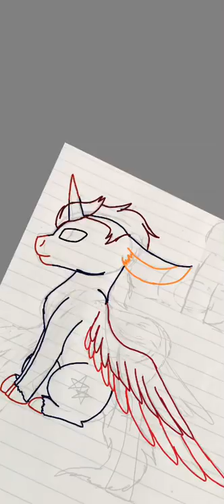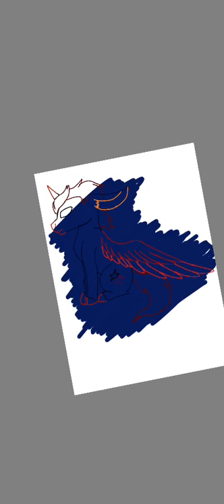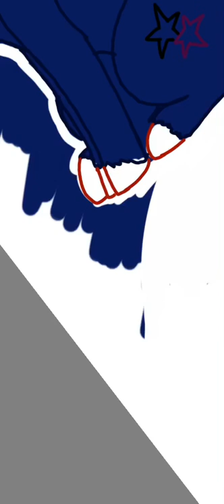Shir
Yes this video is for kids- this is the father of Blekide or Blue Tide- this is the only background I have of him so far- the other Pegasus is Zara- the mother of Piper and Nova- the father is Abi- they’re good friends. Sorry for the sudden name change- I honestly forgot that I gave him a name before